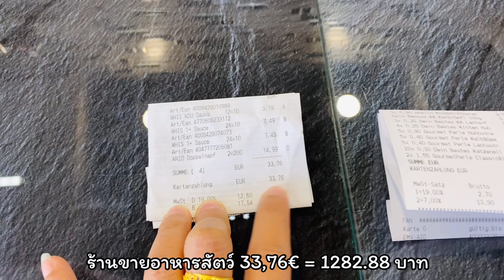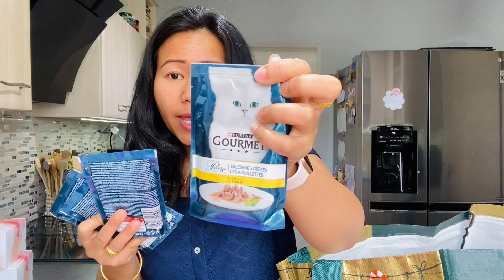ตุนอาหารให้ Lizzzy | อาหารการกินของแมวเหมียว